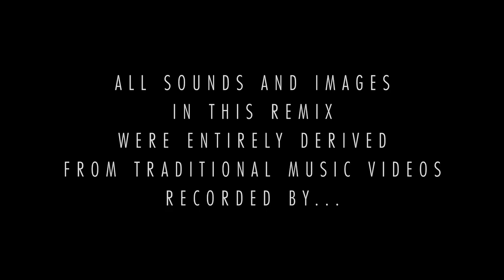HAT - "Mawama Samba"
This is a video remix by HAT created using as its only source material traditional music videos recorded by Remix ←→ Culture. Using Ableton Live, HAT cuts up video stems provided by Remix ←→ Culture and builds an ever-growing library of video loops. He then plugs those video loops into his live performance setup (on Ableton Live and Resolume Avenue), and improvises a live video collage, such as this one.

Source musicians remixed here are:

• Mourad Belouadi (Sale, Morocco)
• Kálmán Balogh (Budapest, Hungary)
• Coco Trupé (Arcoverde, Brazil)
• Fatbardh Capi (Tirana, Albania)
• Camisa Verde e Branca (São Paulo, Brazil)